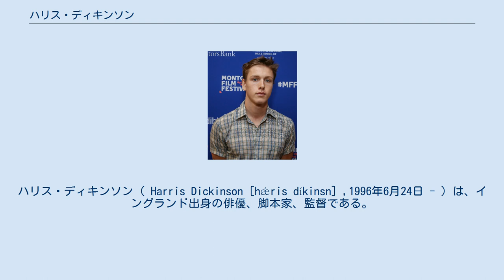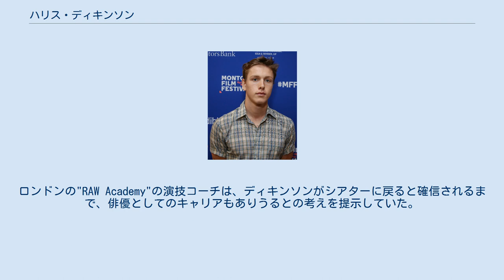ハリス・ディキンソン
ハリス・ディキンソン（ Harris Dickinson [hǽris díkinsn] ,1996年6月24日 - ）は、イングランド出身の俳優、脚本家、監督である。
 ディキンソンは、2017年の映画『ブルックリンの片隅で』でのフランキー役で知られている。
この役を演じたディキンソンはゴッサム・インディペンデント映画賞のブレクスルー・アクター賞とインディペンデント・スピリット賞の主演男優にノミネートされ、ロンドン映画批評家協会賞のヤング英国/アイルランド・パフォーマー賞を受賞した。
 ディキンソンは2018年に、ダニー・ボイル制作のFXドラマシリーズ『TRUST/トラスト ゲティ家のスキャンダル』の第1シーズンで、誘拐されたゲティ家の相続人のジョン・ポール・ゲティ3世役で出演した。
また映画『ダーケスト・マインド』にリアム・スチュワート役で出演した。
そして、2019年公開の映画『マレフィセント2』に、フィリップ王子役で出演予定である。
 ディキンソンはイースト・ロンドンのレイトンストーンで、4人の子供達の末っ子として生まれて育った。
若いころには演技をすることが好きだったが、キャリアになるかどうかは知らなかった。
ロンドンの"RAW Academy"の演技コーチは、ディキンソンがシアターに戻ると確信されるまで、俳優としてのキャリアもありうるとの考えを提示していた。
そして17歳のときに、映画とシアターについて学ぶために学校を中退した。
それ以前ディキンソンは、海兵隊でのキャリアを選択していた。
「多くの人が自分の情熱にそぐわない選択をして来た。怖さからか、サポート・ネットワークを持っていないからなのか？」とディキンソンは述べている。